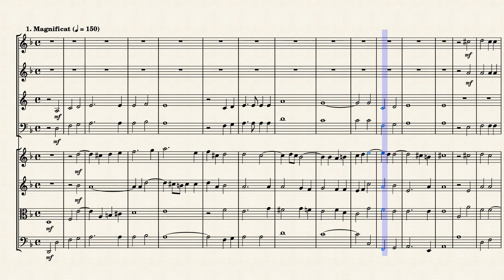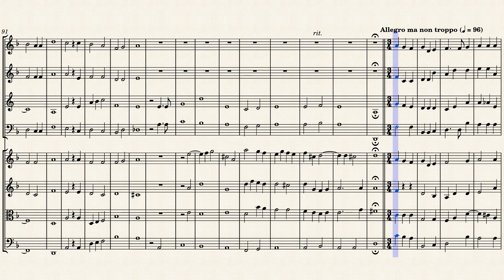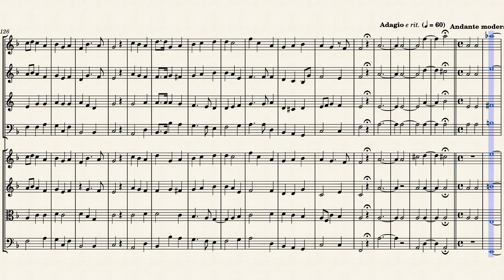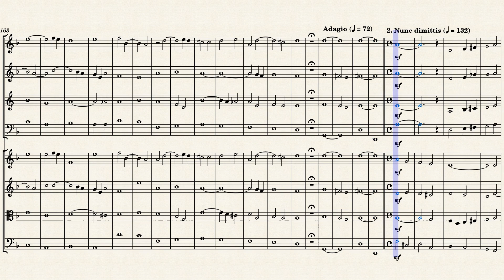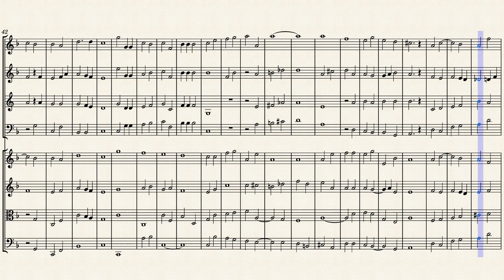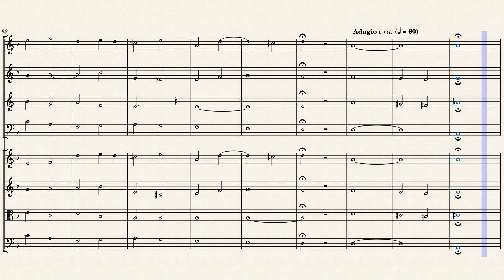"Magnificat and Nunc dimittis" in D Minor for Winds & Strings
Thomas Attwood Walmisley (1814 – 1856) was an English composer and organist. He was born in London, the son of Thomas Forbes Gerrard Walmisley (1783–1866), a well-known organist and composer of church music and glees. Thomas Attwood was his godfather, and the boy was educated in music under their tuition. Walmisley was organist of Croydon Parish Church in 1830 before becoming organist at Trinity College, Cambridge in 1833, and there he soon became prominent by his anthems and other compositions. He was simultaneously organist for the Choir of St John's College, Cambridge. He not only took the degrees of Mus.Bac. and Mus.Doc. but also graduated at Jesus College as BA and MA.

In 1836, Walmisley was made Professor of Music at Cambridge. His Cathedral Music was edited after his death by his father. He is remembered chiefly for his Magnificat and Nunc dimittis in D minor, which have a place in the Anglican choral repertoire. He also composed numerous Anglican chants still in general use. Walmisley died in 1856 and is buried in the churchyard of St Andrew's Church, Fairlight, East Sussex.

Although originally written for Mixed Chorus (SATB) & Organ, I created this Interpretation of the "Magnificat and Nunc dimittis" (Evening Service in D Minor) for Winds (Flute, Oboe, French Horn & Bassoon) & Strings (2 Violins, Viola & Cello).